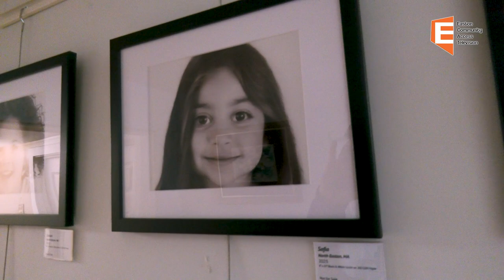Easton Shovel Town Cultral District CO-OP Artist Nicole Owens 12/2/23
The Easton Shovel Town Cultral District Art CO-OP ART Matters, Easton MA features local artists in their gallery which is rotated throughout the year. This month they are featuring Nicole Owns. We caught up with him about his colletion. Easton Shovel Town Cultural District